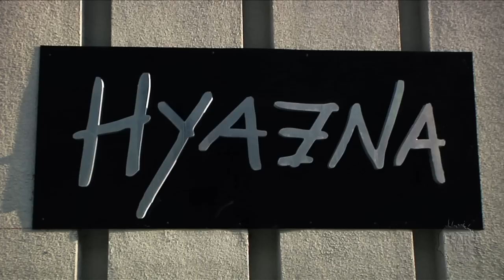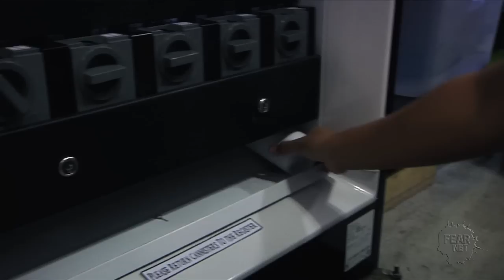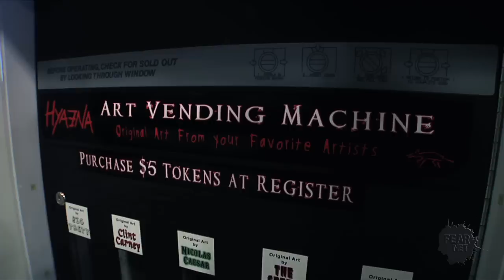Fear Finds - Hyaena Gallery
FEARnet's Angie Greenup checks out the paintings, prints and t-shirts of "the premiere gallery for dark art" -- the Hyaena Gallery, in Burbank, California -- and speaks with owner Bill Shafer.

The Hyaena Gallery offers dark art, lowbrow art, underground art, and outsider art.